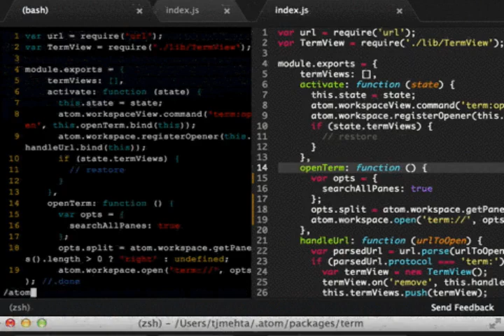competitors spy circular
Rule out a sprained or broken foot.